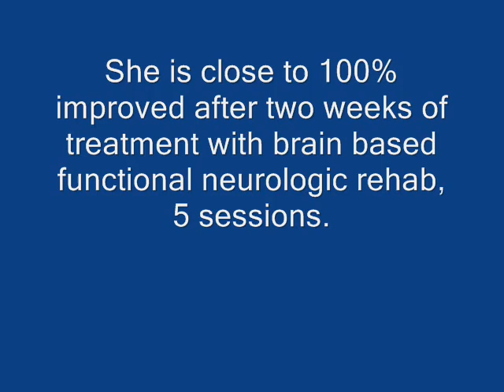Dr. Scopelliti And Myoclonus Dystonia Treatment.wmv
A 27 year old female suffering with Myoclonus-dystonia.  She is told by alleged experts in movement disorders that her myoclonic tremor is psychiatric.  In a subsequent video taken two weeks later, she is better that 80% improved and tremor free after five functional neurological rehabilitation treatments with Dr. Scopelliti, no drugs or botox injections, no surgery.